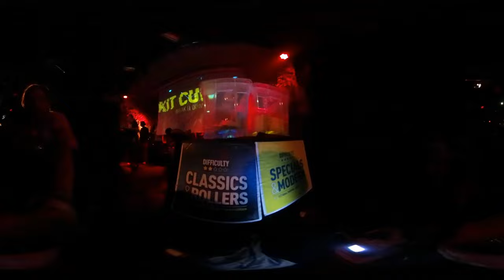La Loakaii's 40th bday: dj-wichtel-mädness in 360Grad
360 Grad Video von LaLoakaiis Geburtstagsparty im Milla.
1:10 kippt die Welt.
Kaum zu glauben, dass der rastlose Franzose La Loakaii, der gleichzeitig an drei EQs drehen, den Pitch verstellen, scratchen und sich dabei noch eine Zigarette anzünden kann, schon seine 40 Jahre feiert! Was würde dem frisch gebliebenen Musik-Freak mehr gebühren als zu seinen Ehren die sickeste Back2Back-Session aller Zeiten mit einer mächtigen Ladung an local BassHeadz zu veranstalten!

► ► ► La Loakaii | 40th Anniversaire ◄ ◄ ◄
A BUNCH OF LOCAL BASS HEROES CHALLENGE THE INFAMOUS

► ► ► So funktioniert's ◄ ◄ ◄

1 → Ein DJ zieht ein Los aus dem Wichtel-Hut
2 → Auf dem Los steht ein Track...
3 → Genau diesen soll er spielen!
4 → Keine Pause! Sofort ist der Nächste dran!

100% VINYL – jeder mein Handwerk ;)
Inkl. Warm-Up von BassMusic zu Jungle-DNB 1/2 & Full-Tempo
Kein Bättle, keine Chansons, nur pure Wichtel-Mädness!

► ► ► Im Wichtelring ◄ ◄ ◄

► DIE2ELASTISCHEN3 (19 ind. | m94,5 breakbeat-action)

► TOMM! (bassrutsche/balkanstyleee)
aschtétépé - Im RealenLeben!

► ► ► Special Guest ◄ ◄ ◄

► ► ► Moderation ◄ ◄ ◄

THEBIGBLACK (Troyanic B. | fungle junk | bb-a)

► ► ► Visuals ◄ ◄ ◄

► ► ► Breaks&BassMusic Warm-Up ◄ ◄ ◄

DIE2ELASTISCHEN3 | DUSTY | JAY SCARLETT | LA LOAKAII

Danke an das JFF für die 360 Grad Kamera (Gear360).
Fr.14.07 | Milla | Holzstr. 28 | U-Fraunhoferstr./Sendlinger Tor